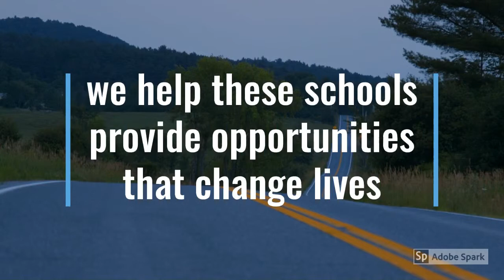CFES Brilliant Pathways Raffle